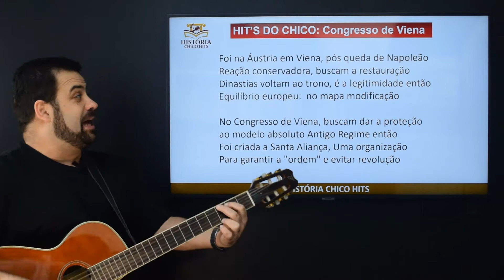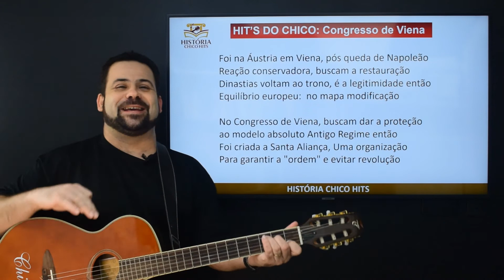Hit's do Chico: Congresso de Viena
Conheça o curso online do prof. Chico! Clique no link abaixo e faça a sua inscrição:

Paródia de história que aborda alguns dos principais aspectos do Congresso de Viena, realizado na capital da Áustria, entre 1814 e 1815.

Inspiração melódica: Nona Sinfonia de Beethoven
Letra: Professor Chico d'Avila

"Foi na Áustria em Viena, pós queda de Napoleão
Reação conservadora, buscam a restauração
Dinastias voltam ao trono, é a legitimidade então
Equilíbrio europeu:  no mapa modificação

No Congresso de Viena, buscam dar a proteção
ao modelo absoluto Antigo Regime então
Foi criada a Santa Aliança, Uma organização
Para garantir a "ordem" e evitar revolução"